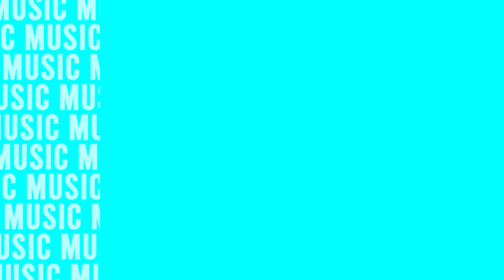ISRAEL EUROVISION 1983 - OFRA HAZA - CHAI // Eurovision Classics Reaction Video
Time for another Eurovision Reaction Video. This time we are reacting to Israel Eurovison 1983 - Ofra Haza - Chai. Eurovision Song Contest Classics

Welcome to STUFR & More. A channel filled with music reaction videos, sometimes food reaction videos as well, livestreams... in short: MORE FOR YOU!